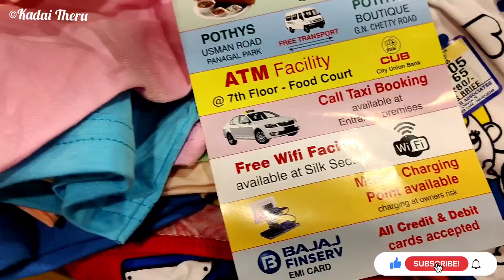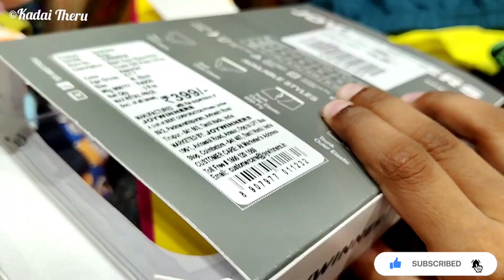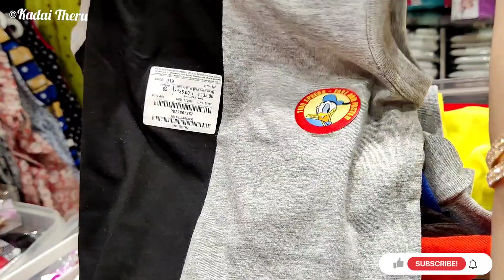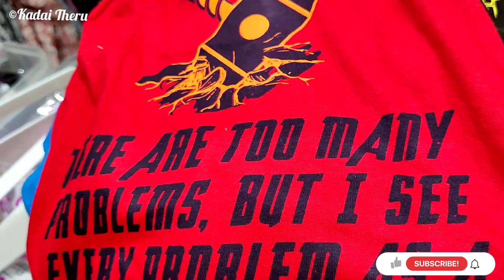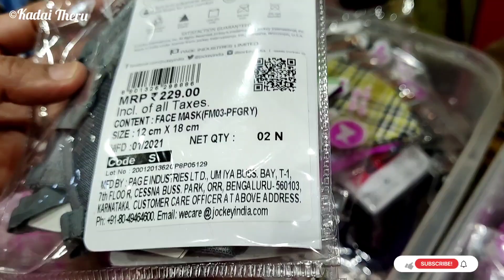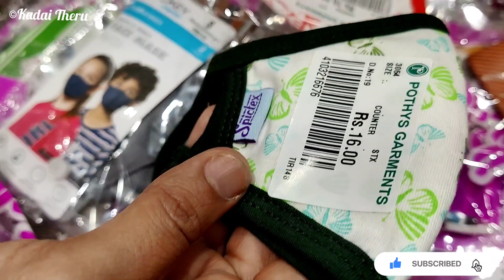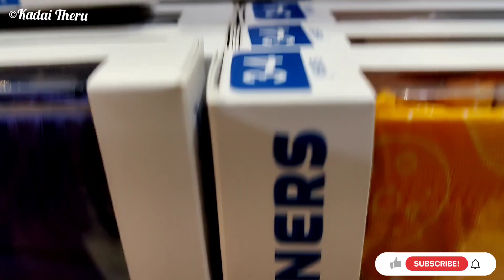60% off in Pothys Boys inner garments collections | Kids masks in Pothys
Hello Friends,

This video shows TNagar Pothys kids boys inner garments vests and briefs summer collections.

KadaiTheru_Official